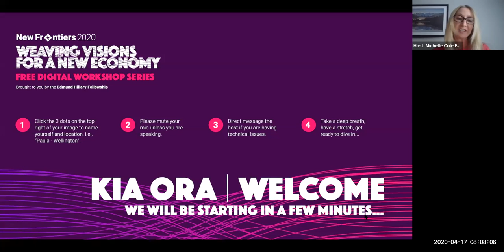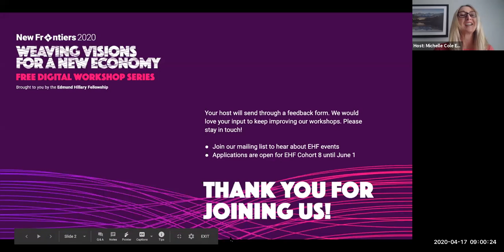Fellow Randy Komisar speaking about Insights from the investment landscape, in times of uncertainty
Zoom out for a broad, global view from experienced VC investor Randy Komisar, incoming EHF Fellow and partner at Kleiner Perkins. Randy has worked through several recessions, learn his insights on what we can expect from the global economy over the months, including where the opportunities lie.

This event is part of a series of New Frontiers events organised by the Edmund Hillary Fellowship.